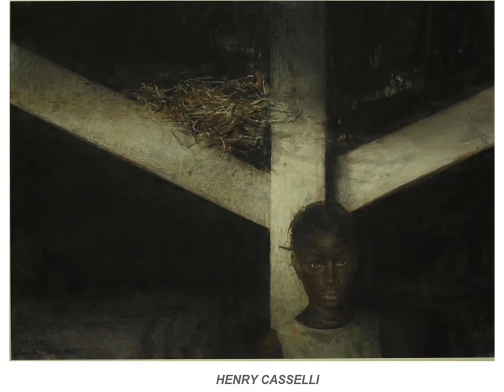2022 American Watercolor Society 155th International Exhibition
The American Watercolor Society's Annual International Exhibition is one of the premiere watercolor exhibits in the world. This year’s exhibition features 140 artists from around the world, working in a variety of watermedia including watercolor, gouache, and acrylic.